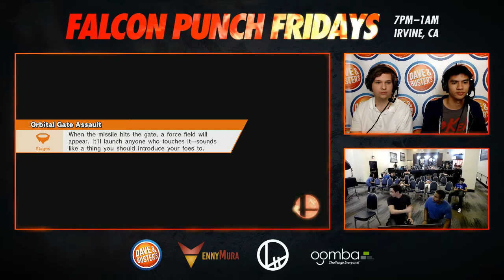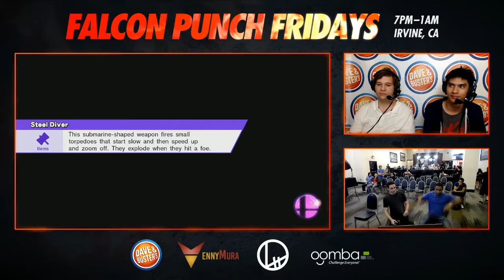SS | MrConCon (Luigi) vs Ronin | Kiraflax (Pit) LS - FPF 4.0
Tournament: Falcon Punch Fridays 4.0
Recorded by ennyMura
6/24/16 - Dave and Buster's, Irvine CA
Tournament organized by ennyMura (Corey Bankhardt)
Overlays by ennyMura (Steve Della Valentina)